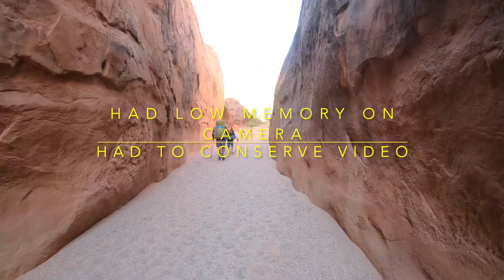Coyote Gulch - June 2021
Backpacking trip to Coyote Gulch